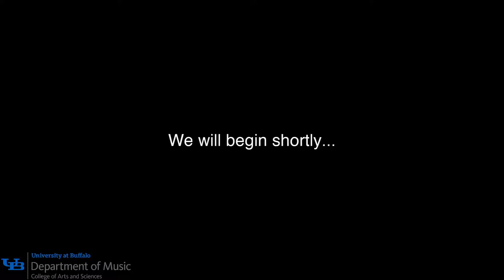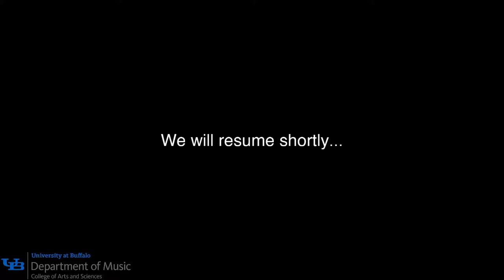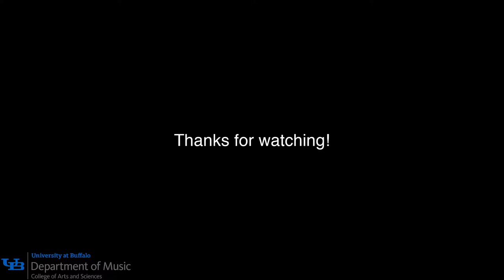Ryan Craft, piano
Program:

Piano Sonata No. 5 in G Major, K. 283
I. Allegro
II. Andante
III. Presto

Invention No. 4 in D minor BWV 790
Sinfonia No. 4 in D minor BWV 775

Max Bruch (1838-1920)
Eight Pieces for Clarinet, Viola and Piano with Jeremiah Towe, clarinet & Julia Port, viola

I. Andante
II. Allegro con moto
III. Andante con moto
VII. Allegro vivace, ma non troppo

Prelude Op. 23 No. 10 in G flat Major
Prelude Op. 23 No. 4 in D Major

Prelude No. 1, Book I - Danseuses de Delphes
Prelude No. 5, Book II - Bruyéres

Papillons, Op. 2

Ryan Craft, 21, is a second-semester senior at the University at Buffalo.  Ryan began taking piano lessons at the young age of eight and took an interest in classical piano around the age of thirteen, with a specific interest in Rachmaninoff and Chopin as his early inspirations.  In addition to piano, Ryan is also an accomplished jazz saxophone player, and took on key solo roles throughout middle and high school.  Ryan has been studying piano under professor Eric Huebner since spring of 2018, after transferring into the music department from the department of biomedical sciences.  Outside of piano, Ryan also enjoys photography, painting and creating electronic music.  After college, Ryan plans to continue learning and developing his skills as a pianist while also focusing on developing his compositional voice.  Ryan is looking forward to performing and sharing what he and his classmates have been working on throughout the past few years.

00:00 We will begin shortly...
03:18 Mozart - Piano Sonata No. 5 in G Major, K. 283 - I. Allegro
06:15 Mozart - Piano Sonata No. 5 in G Major, K. 283 - II. Andante
09:19 Mozart - Piano Sonata No. 5 in G Major, K. 283 - III. Presto
13:22 Bach - Invention No. 4 in D minor BWV 790
14:18 Bach - Sinfonia No. 4 in D minor BWV 775
19:05 Bruch - Eight Pieces - I. Andante
23:10 Bruch - Eight Pieces - II. Allegro con moto
25:50 Bruch - Eight Pieces - III. Andante con moto
32:35 Bruch - Eight Pieces - VII. Allegro vivace, ma non troppo
36:32 We will resume shortly...
47:54 Rachmaninoff - Prelude Op. 23 No. 10 in G flat Major
51:23 Rachmaninoff - Prelude Op. 23 No. 4 in D Major
55:40 Debussy - Prelude No. 1 Book I - Danseuses de Delphes
58:32 Debussy - Prelude No. 5, Book II - Bruyéres
1:01:52 Schumann - Papillons, Op. 2